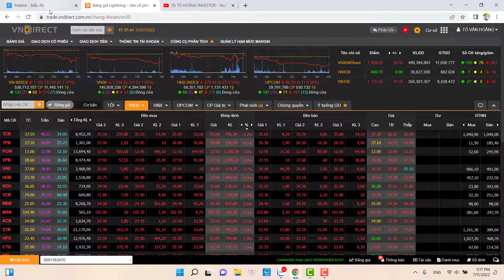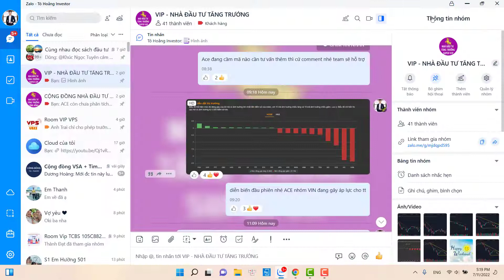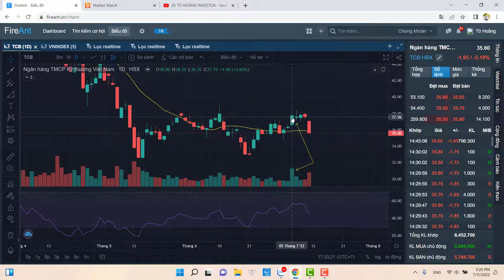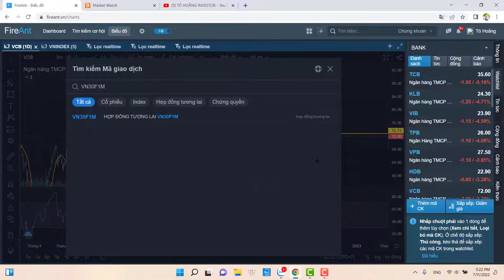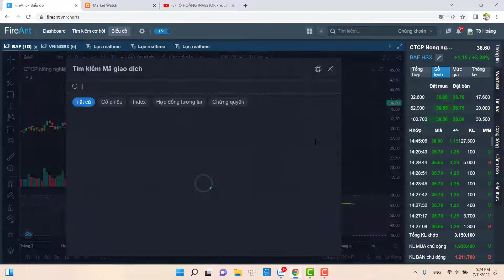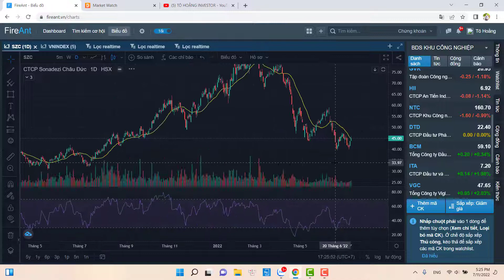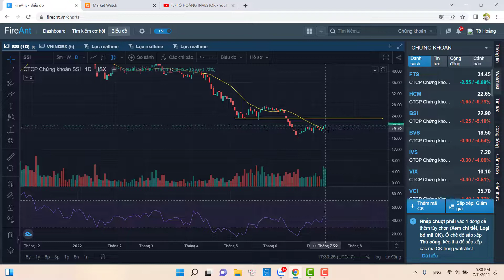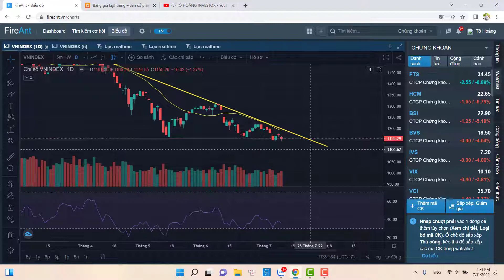Nhận định thị trường phiên 11- 7 : THỊ TRƯỜNG BIẾN ĐỘNG - RỦI RO HAY CƠ HỘI ?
❤ Anh chị và các bạn xem kênh thấy hữu ích thì " Đăng ký" và like clip ủng hộ team để team có thêm nhiều động lực phát triển kênh nhé. Thanks All !

✅ Mở tài khoản chứng khoán online miễn phí trong 3p ( được vào zoom vip tư vấn miễn phí & cập nhật ngay trong phiên )

👉 CÁCH THỨC THAM GIA TEAM Nhà đầu tư có thể lựa chọn 1 trong 2 công ty chứng khoán và mở theo link bên dưới . Đã có tài khoản thì chỉ cần gán ID để về team

- Tô Văn Hoằng
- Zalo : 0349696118